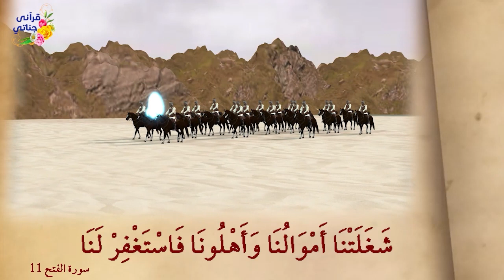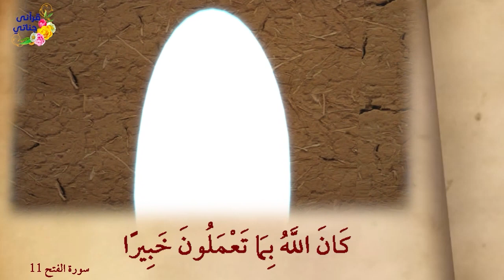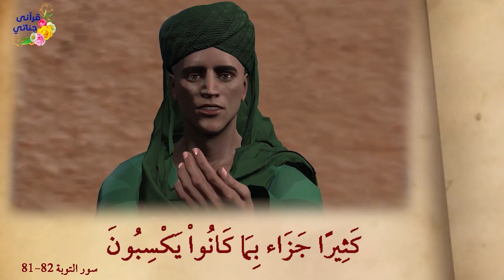سيرة الحبيب محمد ﷺ الخلقة السادسة والثلاثون ممتعة جدا